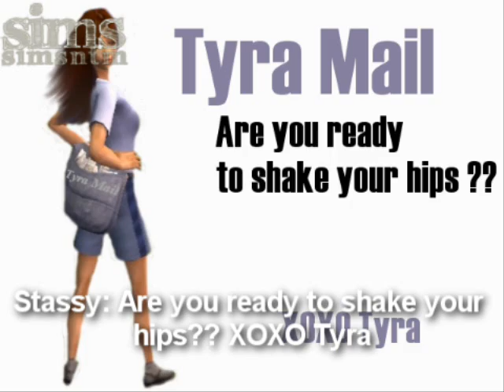sims next top model cycle 3 ep 1 part 1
YAY my first episode of sims next top model model cycle 3.

shoot: Disco Diva

In the competition:
ashley, hannah, anna, jeana, katynza, keira, kelis, briana, brittany, summer, stassy, maria